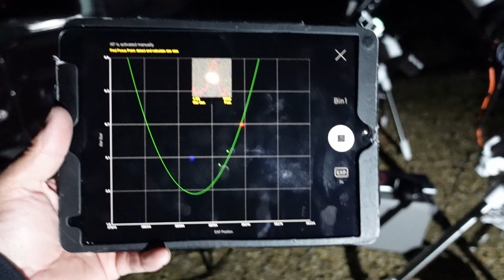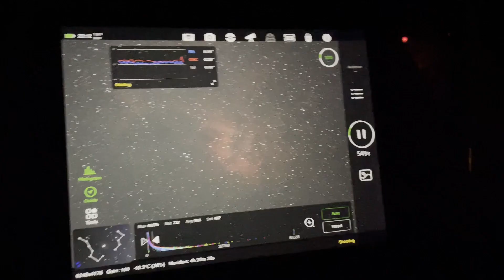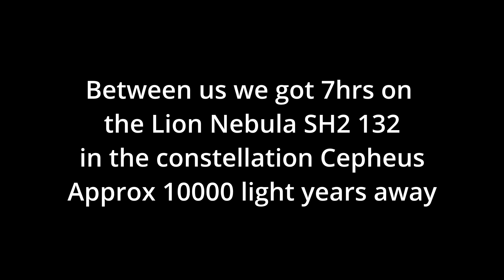Astrophotography The Lion Nebula with Astrobloke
I met up again with Glenn from Astrobloke for another nights imaging at Westleton Common, near Dunwich in Suffolk, a great dark site. We shoot the Lion nebula. I wish you all clear skies!

Embarking on the journey of astrophotography opens up a universe of possibilities, allowing you to capture the mesmerizing beauty of the night sky. Whether you're utilizing a telescope, a camera, or even binoculars, each tool offers unique perspectives and challenges. Here's a guide to help you navigate the stars with your chosen equipment.

**1. Telescope Astrophotography**

Using a telescope provides detailed views of celestial objects, from the craters of the Moon to distant galaxies. To get started:

- **Mounting Your Camera**: Attach your camera to the telescope using appropriate adapters, ensuring a secure fit to maintain image stability.

- **Focusing**: Achieving sharp focus is crucial. Utilize the telescope's focuser and consider using a Bahtinov mask for precision.

- **Tracking**: Employ an equatorial mount to compensate for Earth's rotation, allowing for longer exposure times without star trails.

**2. Camera-Only Astrophotography**

A standalone camera can capture wide-field images of the night sky, such as constellations and the Milky Way. Tips include:

- **Lens Selection**: Wide-angle lenses (14mm to 24mm) are ideal for capturing expansive sky views.

- **Settings**: Use a high ISO (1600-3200), a wide aperture (f/2.8 or lower), and experiment with exposure times to balance light capture and star sharpness.

- **Stability**: Mount your camera on a sturdy tripod to prevent vibrations during long exposures.

**3. Binocular Astrophotography**

Binoculars offer a portable and accessible means to explore the night sky, and with some ingenuity, you can capture images through them:

- **Mounting**: Stabilize your binoculars using a tripod adapter to reduce hand-induced shake.

- **Afocal Photography**: Align your smartphone or camera lens with the binocular eyepiece. Devices like the SnapZoom Universal Digiscoping Adapter can assist in maintaining alignment. citeturn0search2

- **Focus and Exposure**: Manually adjust focus and experiment with exposure settings to achieve clear images.

**General Tips for All Methods**

- **Planning**: Check weather forecasts and moon phases to choose optimal nights for clear skies.

- **Light Pollution**: Seek out dark-sky locations away from urban light sources to enhance image quality.

- **Patience and Practice**: Astrophotography has a learning curve. Experiment with different settings and techniques to find what works best for you.

For more in-depth tutorials and to follow along with practical demonstrations, consider subscribing to [Simon's Astro] Simon shares his passion for astrophotography, offering insights into equipment setups, capturing techniques, and post-processing tips.

Embark on this celestial journey and unveil the wonders of the universe through your lens. Clear skies!